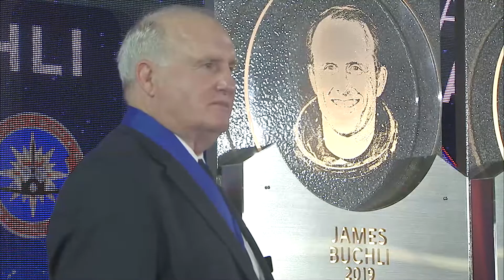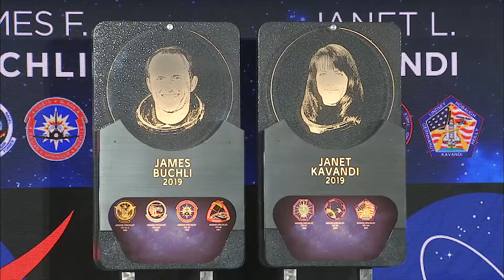2019 Astronaut Hall of Fame Induction Ceremony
Former astronauts Jim Buchli and Janet Kavandi are inducted into the U.S. Astronaut Hall of Fame Class of 2019 during a ceremony on April 6, 2019, inside the Space Shuttle Atlantis attraction at NASA’s Kennedy Space Center Visitor Complex in Florida.